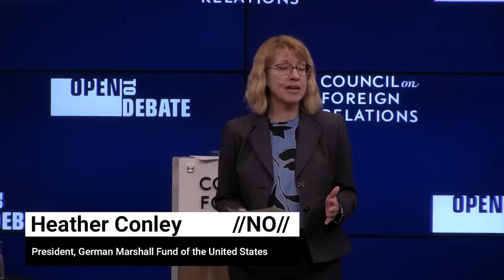Davis & Mearsheimer Debate Team - Should U.S. Fund UKRAINE WAR AGAIN?